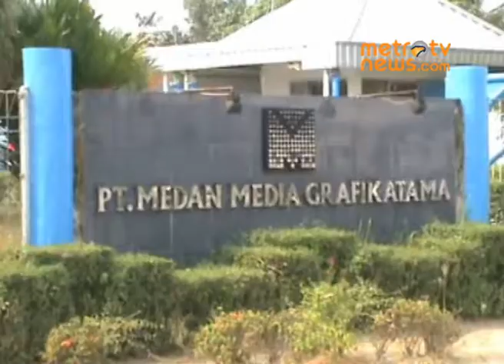KPU Tinjau Percetakan Surat Suara di Sumut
Deli Serdang: Komisi Pemilihan Umum (KPU) meninjau proses percetakan surat suara pemilu 9 April 2014 untuk daerah pemilihan Provinsi Sumatera Selatan, yang dicetak oleh PT Medan Media Grafikatama di Kawasan Industri Medan Star, Kecamatan Tanjung Morawa, Kabupaten Deli Serdang, Sumatera Utara. Menurut ketua KPU Husni Kamil Manik, yang meninjau langsung, sudah 40 persen dari 11 juta lembar surat suara yang tercetak.